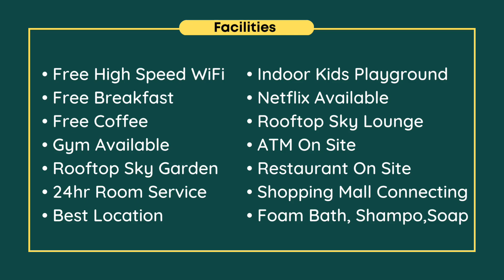Introduction of Our Newly Renovated Deluxe Family Room with Outstanding Facilities!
Dear Esteemed Guest!

We are delighted to inform you about the recent unveiling of our superbly Newly renovated Deluxe Family Room, designed to ensure an unforgettable and comfortable stay for you and your loved ones.

Some key features of our newly renovated Deluxe Family Room include:
• High-speed internet access to keep you connected throughout your stay
• Spacious layout to ensure ample room for relaxation and convenience
• Plush bedding and comfortable linens for a restful night's sleep
• Stylish furnishings that create a cozy and inviting atmosphere
• Impeccably clean en-suite bathroom with deluxe toiletries provided
• Every Deluxe Family Room Available
Netflix to entertain during your Stay
• Rooftop Sky Garden Available to enjoy with your family
• Indoors Kids Playground available to enjoy for Younger Children.